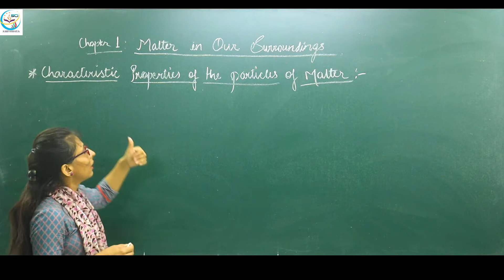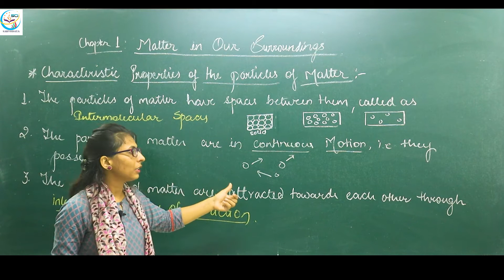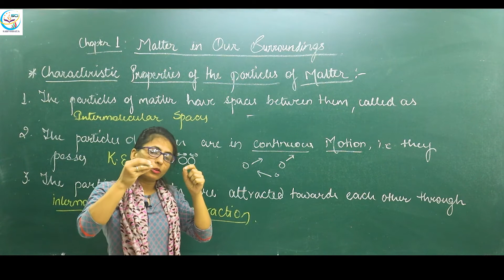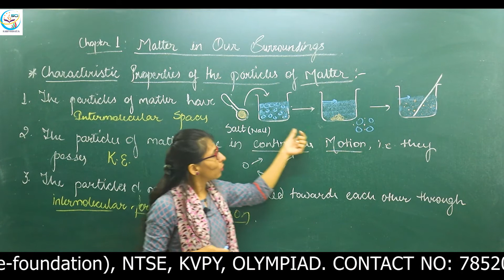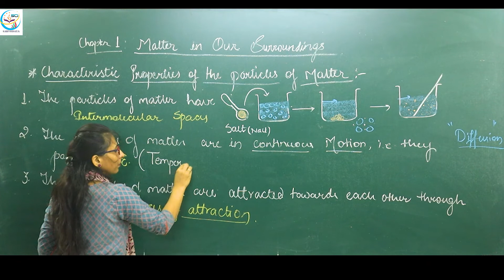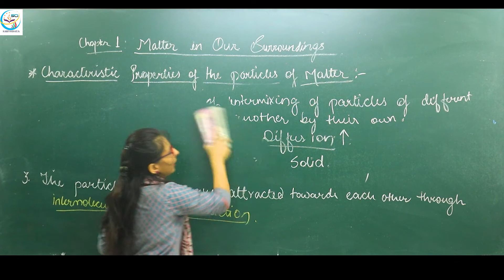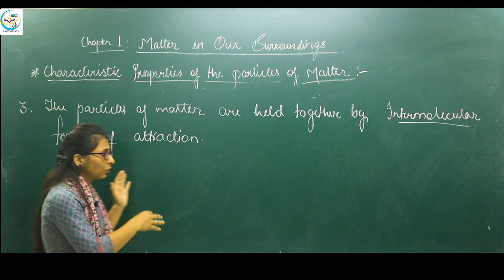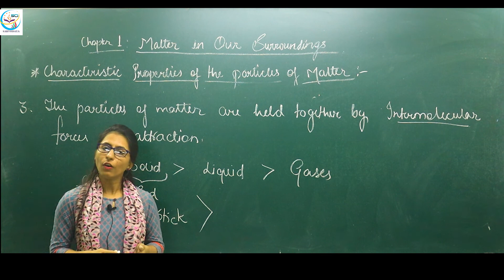PROPERTIES OF PARTICLE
Sarvodaya career institute Jodhpur 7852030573, 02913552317